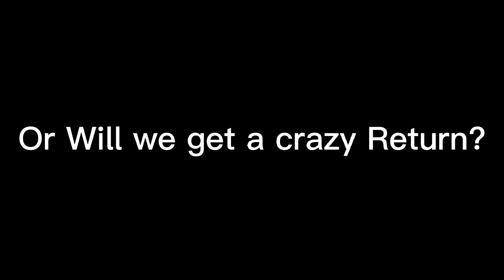WWE Fastlane 2023 Predictions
Here are my Predictions for Fastlane 2023, let's see if I'm right.